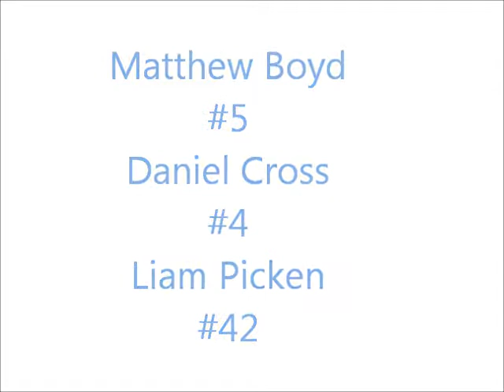WBD Tough Nuts Daniel Cross #4, Matthew Boyd #5 and Liam Picken #42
The third video in a series dedicated to the stars of the Western Bulldogs, set to the song Snakeskin by Gyroscope.

Daniel Cross
D.O.B: 30th March, 1983
From: Murray Bushrangers

Matthew Boyd
D.O.B: 27th August, 1982
From: Dandenong Stingrays / Frankston

Liam Picken
D.O.B: 1st August, 1986
From: Williamstown Seagulls